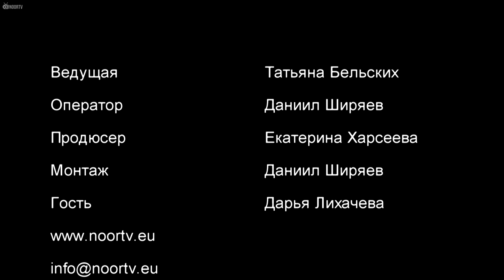NOORTV | Вопросы или действия №4